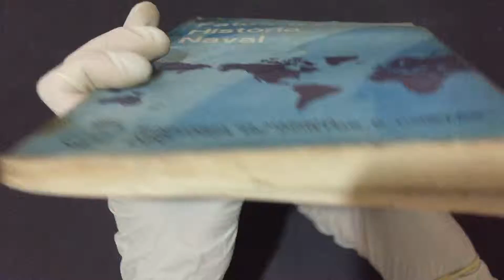Compre Agora: Fatos da História Naval